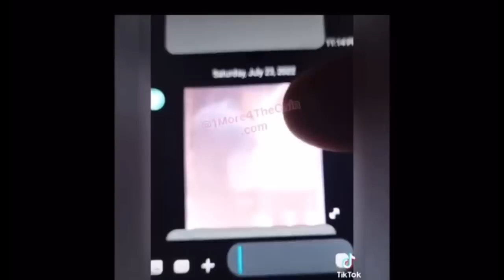CHARLESTON WHITE SHOW’S FOOTAGE OF SOULJA BOY RUNNING AFTER BEING MACED⁉️